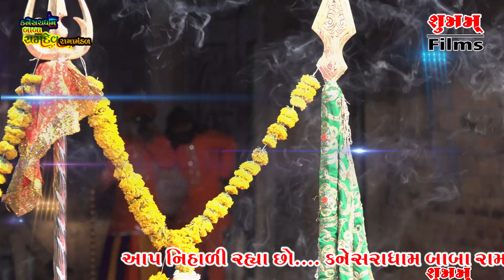Pujari Re , Kanesaradham Baba Ramdev Ramamandal Radadiya Parivar , Moviya - Gondal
કનેસરધામ બાબા રામદેવ રામામંડળ
રામામંડળ રમાડવા માટે સંપર્ક કરો , રિંકલ પટેલ : 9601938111

Baba Ramdev Ramamandal Kanesradham
Stage Show In : Radadiya Parivar - Moviya - Gondal - Gujarat
Singer Artist : Ramamandal & Hitesh Prajapati
Lable : Shubham Films

Video - Editing : Studio Shubham - Rajesh Akbari - Jamnagar